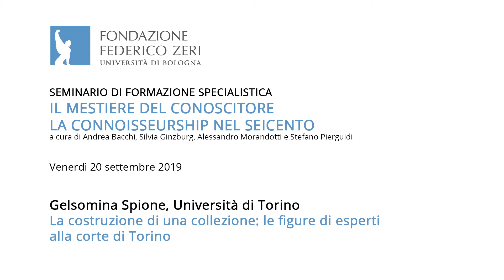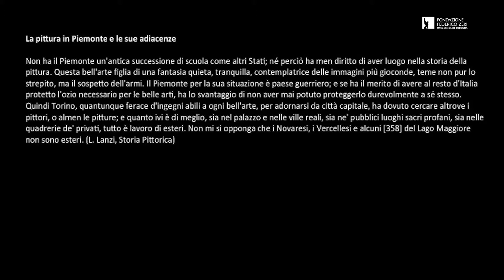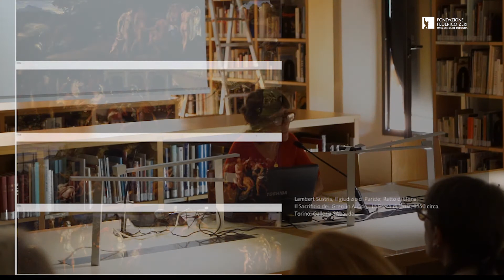Gelsomina Spione - La costruzione di una collezione: le figure di esperti alla corte di Torino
Seconda giornata del seminario "Il mestiere del conoscitore. La connoisseurship nel Seicento" (Bologna, Fondazione Federico Zeri, 19-21 settembre 2019).
Intervento di Gelsomina Spione (Università di Torino). Venerdì 20 settembre 2019.